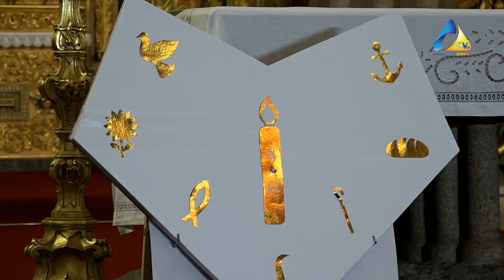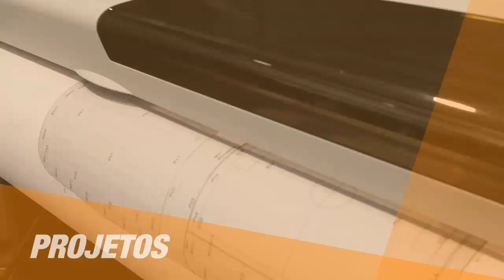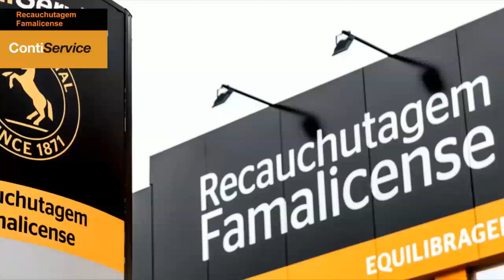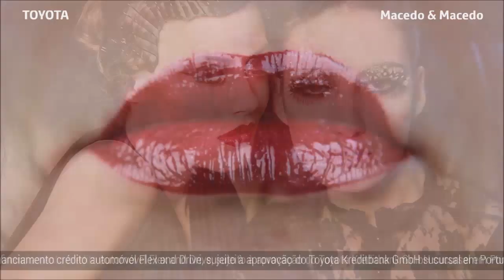EUCARISTIA - 26 ABRIL 2020 - PARÓQUIA DE JOANE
CELEBRAÇÃO DA EUCARISTIA
PARÓQUIA DIVINO SALVADOR DE JOANE - V. N. FAMALICÃO
26 DE ABRIL DE 2020